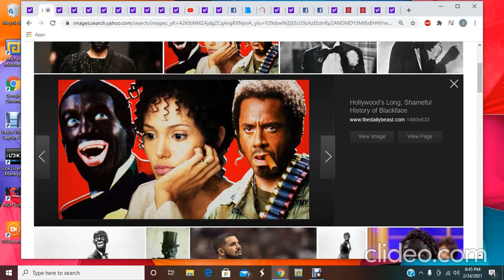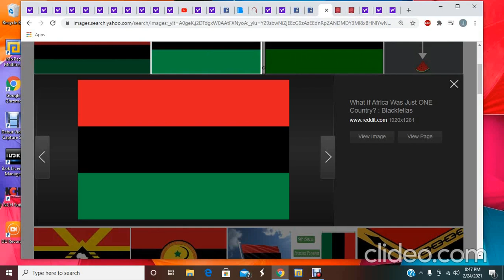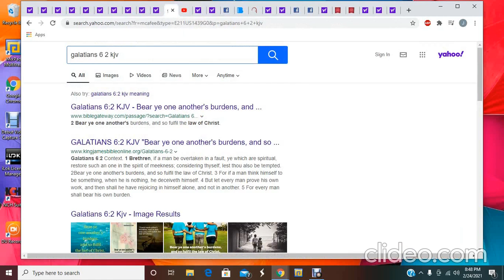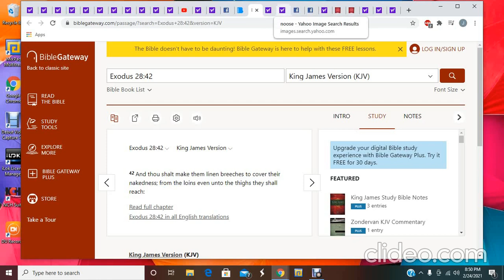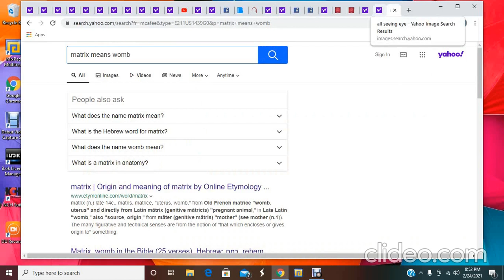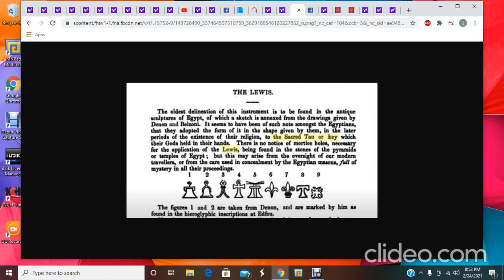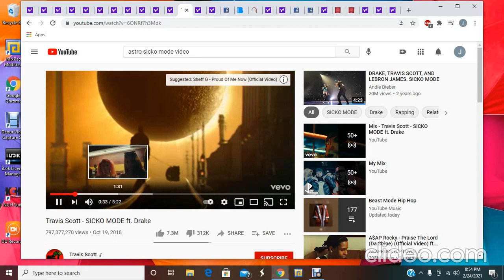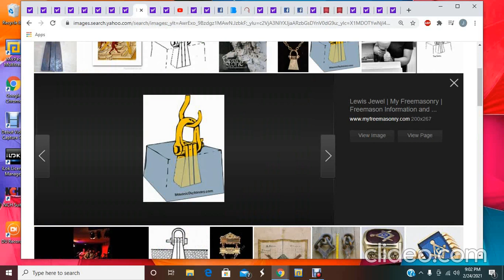UNBOXING SOME GUCCI A MUST SEE !! (PANDORA'S BOX HAS NOW BEEN OPENED PART 2)